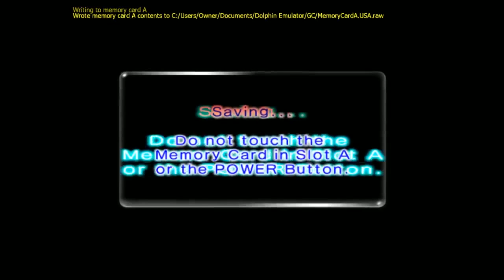Let's Play Pikmin 2 - Episode 33: We Be Diving!!!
Greetings All!!! Thanks for stoppin' by, hope you had fun.